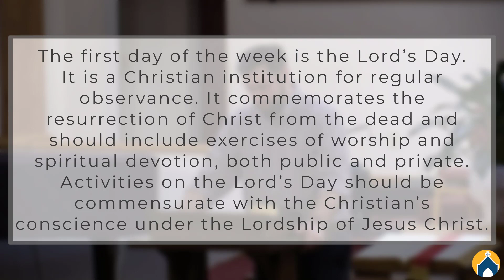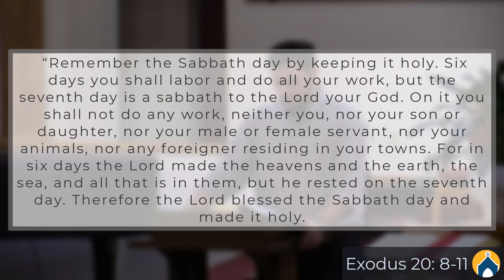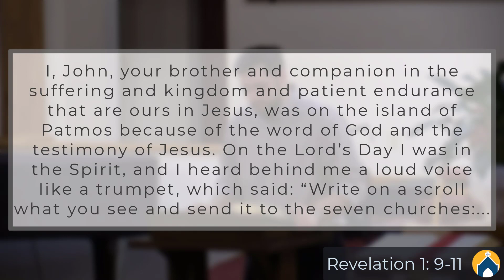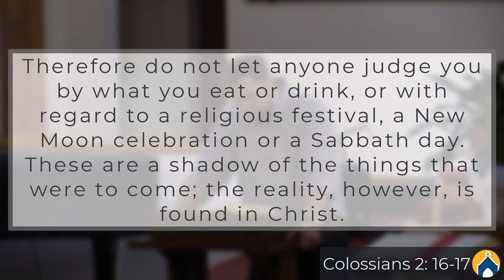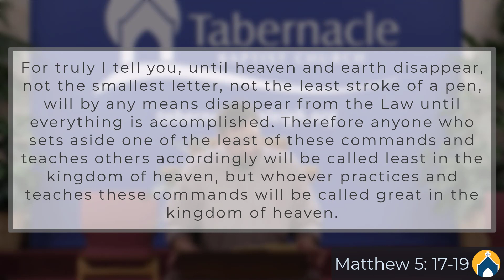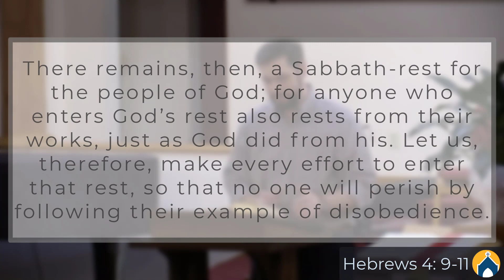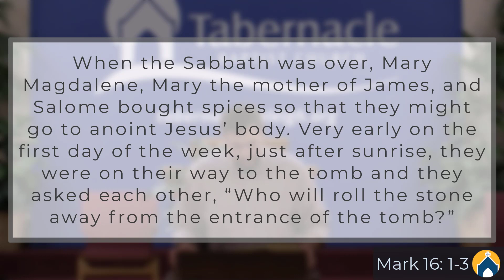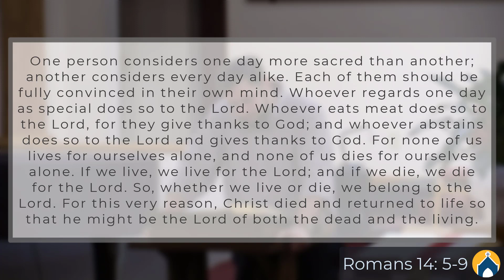What We Believe - The Lord's Day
This video is part of our "What We Believe" series where Pastor Dane teaches what we believe as a church and why we believe it.